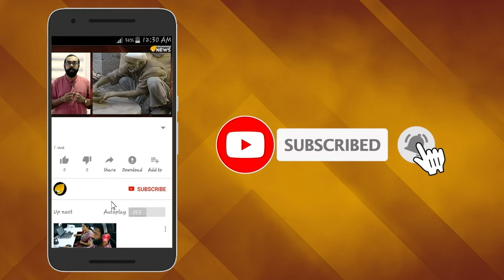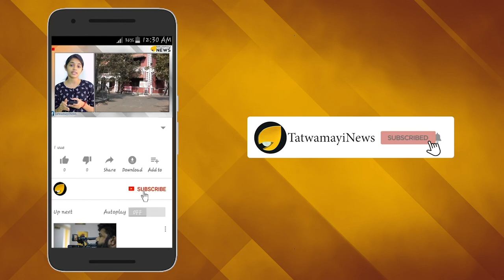ഐ ആം ബ്രണ്ണന്‍ ഇവിടെ ചെലവാകും; ആരിഫ് അതാ അനുഭവിക്കുന്നു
സി പി എമ്മിന്‍റെ ഒരു എം പി തന്നെ ഹിന്ദിഭാഷ അറിയാത്തതിന്‍റെ വിഷമം പങ്കുവച്ച് രംഗത്തെത്തിയിരിക്കുന്നു.കേരളത്തില്‍ സി പി എമ്മിന്‍റെ ഏക എംപിയായ എ എം ആരിഫാണ് ലോകസഭയിലെ തന്‍റെ ദുരവസ്ഥ വെളിവാക്കിയത്.  ഹിന്ദി പഠിക്കാതെ ഒരു രക്ഷയുമില്ലെന്നായിരുന്നു ആലപ്പുഴയിലെ സിപിഎം എംപിയുടെപ്രതികരണം.